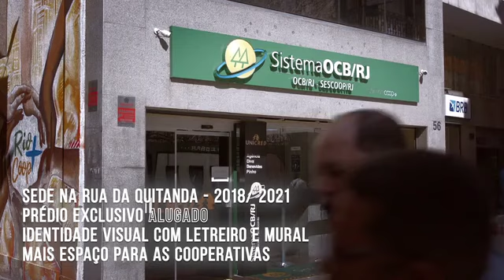Nova sede do Sistema OCB/RJ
A partir de 2022, o cooperativismo do estado do Rio de Janeiro estará de casa nova. Com 3000 m² e 14 andares, o prédio - localizado na Rua da Assembleia 11, Centro - RJ - terá salas de aula, auditório, espaço coworking para uso de todas as cooperativas fluminenses, e muito mais!

Sistema OCB/RJ, na construção de um